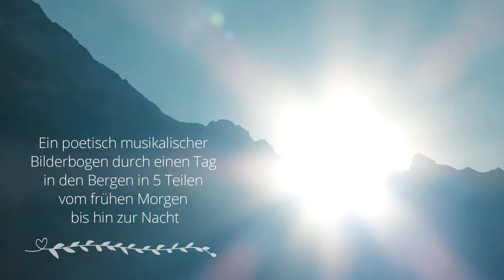FOTO-POESIE + MUSIK ECHOS PERDU DANS L‘IMMENSITÉ oder Klang der Berge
Eine Gemeinschaftsproduktion mit den Komponisten und Musikern Albert Goldstein, dem Contre Tenor Franck Brotreaud ( Gesang "Perdu dans L‘immensité" ) und Patrick Kissling Alphorn
A co-production with the composers and musicians Albert Goldstein, the contre tenor Franck Brotreaud (vocals in "Perdu dans L’immensité") and Patrick Kissling

Ein poetisch musikalischer Bilderbogen durch einen Tag in den Bergen vom Berner Oberland in 5 Teilen vom frühen Morgen bis hin zur Nacht

ECHOS PERDU DANS L‘IMMENSITÉ
oder…
Klang der Berge

Aus der Stille der Nacht
Gleiten zarte Klänge
In einen Licht erfüllten Tag

Echos brechen vibrierend die Zeit
Entschweben in die Weite
Herdengeläut spielt ihre Melodie

Abends kriechen erste Schattenbilder
Aus dem Tal den Berg hinan
Im Echo singender Alphornklänge

Sachte flieht nun der Tag dahin
Wie Wolken die vom Wind getragen
Ersehnend die Nacht mit ihrer Ruh

An den Abend

Ein leises reges Rauschen und Singen
Das sich in den fallenden Tag verklingt
Lichte Schatten zum Abend hin klingen
Derweil die Dämmerung lautlos beginnt

Ein Tag bleicht wandelnd hin zur Nacht
Als ein immerwährendes Gezeitenspiel
Winde verstummen ein Käuzchen erwacht
Schatten verblasen sie sind nun am Ziel

© Hans-Peter Zürcher

or…
Sound of the mountains

From the silence of the night
Gliding tender sounds
In a light filled day

Echoes vibrantly break the time
Floating in the distance
Herd bells playing their tune

Meanwhile, first silhouettes crawl
From the valley up the mountain
In the echo of singing alphorn sounds

The day flees gently now there
Like clouds carried by the wind
Desiring the night with her rest

© Hans-Peter Zürcher

A quiet, lively rustling and singing
That fades away in the falling day
Light shadows ring out towards the evening
Meanwhile the twilight begins silently

A day bleaches as it turns into a night
As an everlasting tide game
Winds fall silent, an owl wakes up
Fade away shadows you are now on target

© Hans-Peter Zürcher

Idee, Gedichte, Rezitation, Film.
Fotografie und Video editing:
© Hans-Peter Zürcher

*Gesang : Franck Brotreaud Contre Tenor

Jutz ab dr Flue ein Alphorn Trio

Tonaufnahme Dreiklanghorn Alpenpost:
Originalton Postauto und Bus Grindelwald
© Hans-Peter Zürcher

Please also visit the YouTube channel of Albert Goldstein and Patrick Kissling! Thank you so much...

Die verwendeten Musikstücke:
Perdu dans l'immensité
Paradis terrestre

Dieses Musikstück habe ich mit Genehmigung der Musiker Alber Goldstein und Patrick Kissling verwendet. I used this piece of music with the permission of the musicians Alber Goldstein and Patrick Kissling
Ich danke Euch von Herzen meine lieben Freunde Albert und Patrick I thank you from the bottom of my heart, my dear friends Albert and Patrick, for the permission to add these wonderful pieces of music to my video work!